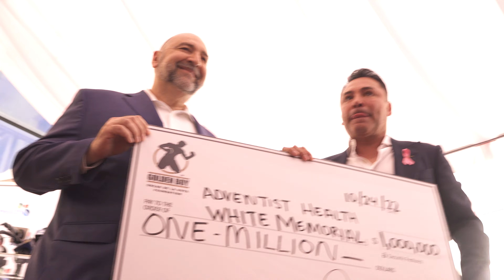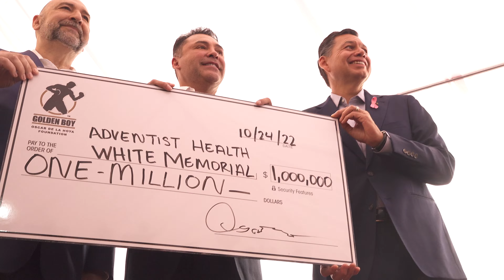FULL OSCAR DE LA HOYA CHARITY EVENT $1M DONATION | EsNews Boxing